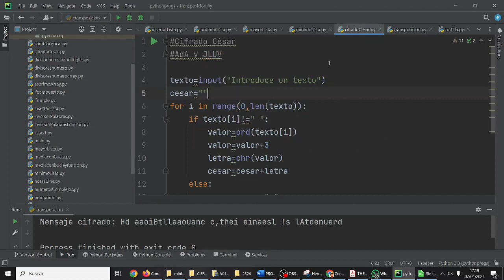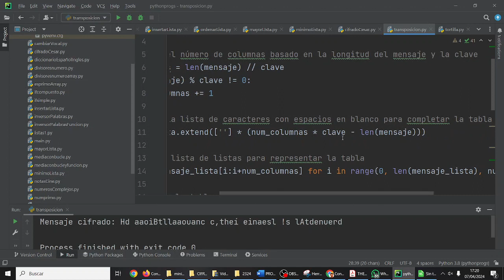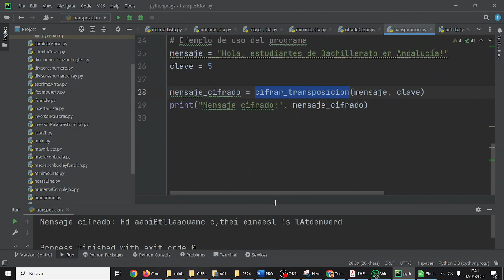Cifrado por transposición en Python CyR CDyPC TIC IES Monterroso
Cifrado por transposición en Python Computación y Robótica Creación Digital y Pensamiento Computacional Tecnologías de la Información y la Comunicación IES Monterroso Estepona